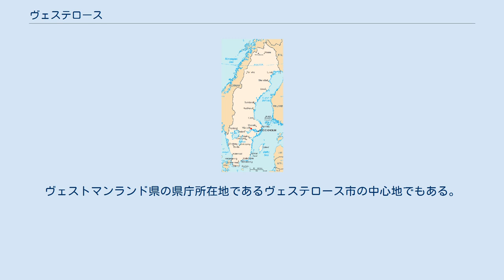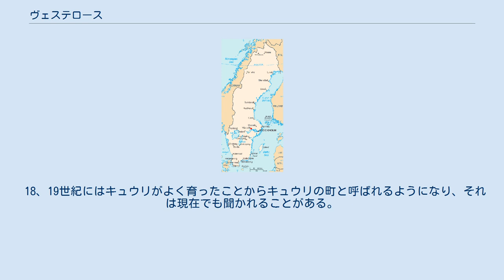ヴェステロース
ヴェステロース（Västerås）はスウェーデン中部スヴェアランド・ヴェストマンランド地方の都市。
ヴェストマンランド県の県庁所在地であるヴェステロース市の中心地でもある。
メーラレン湖岸の都市でストックホルムの西約100kmに位置する。
 中心部人口は107,005人（2005年）で国内第5位。
市人口は132,920人（2006年）で国内第6位である。
 ヴェステルオースの位置 ヴェステロースは国内だけでなく北欧でも最も古い都市の一つである。
 紀元1000年以前、ヴァイキングの時代に植民が始まったとされ、11世紀初頭には国内第二位の都市となった。
 また12世紀に入る前には司教座都市となり、続く世紀には大聖堂や修道院が建設された。
13世紀の終わりには初の軍隊も設立された。
 1623年には国内最古のギムナジウム（中等教育学校）であるRudbeckianska GymnasietがJohannes Rudbeckiusによりヴェステロースに設立された。
 18、19世紀にはキュウリがよく育ったことからキュウリの町と呼ばれるようになり、それは現在でも聞かれることがある。
 ヴェステロースは特に工業都市ということで有名であるが、小売業の町としても有名である。